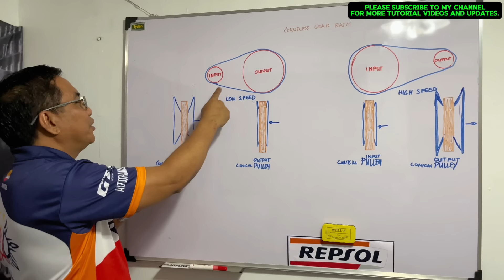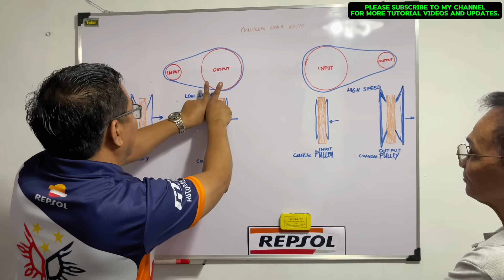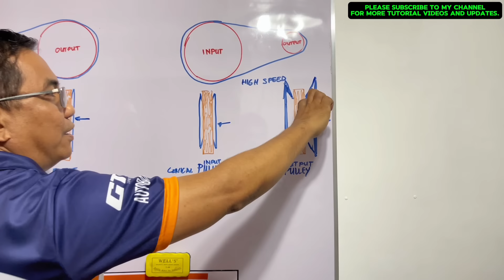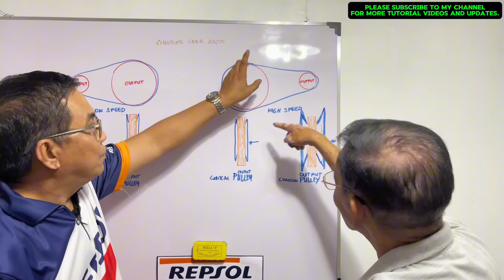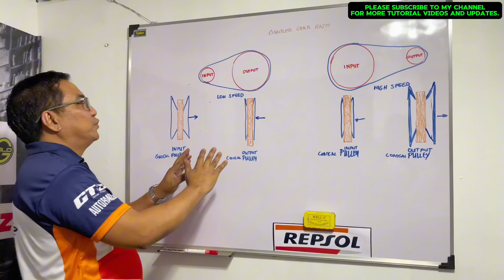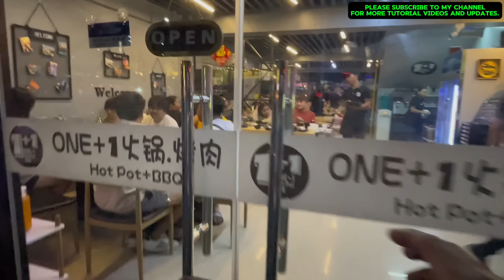CVT PAANO GUMAGANA AT PAANO MAALAGAAN?